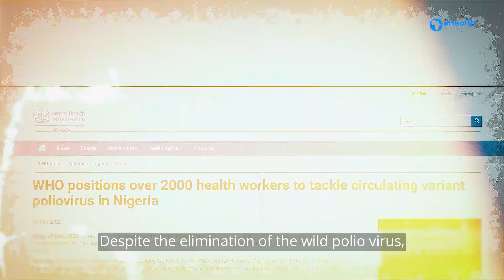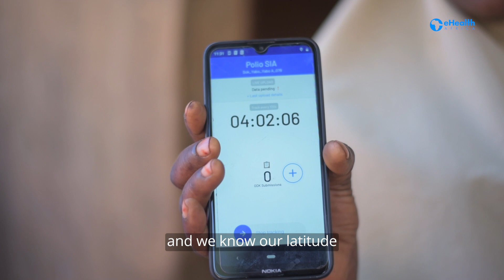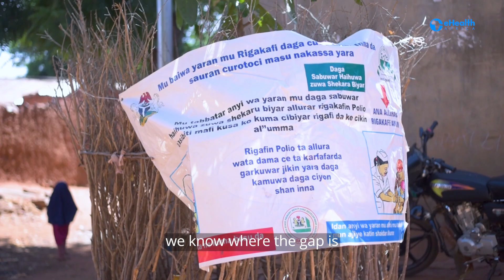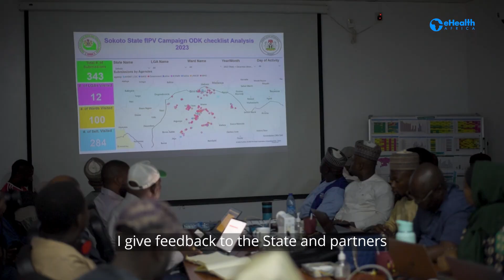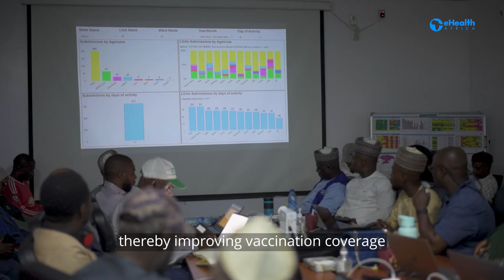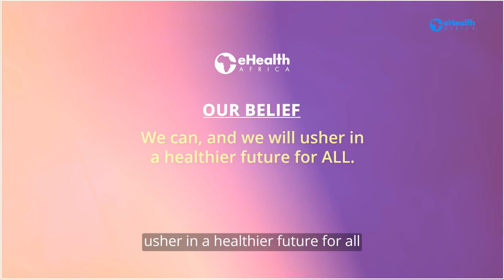Journey to Zero: Driving with Geospatial Tracking System (GTS)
Journey to Zero: Driving with Geospatial Tracking System (GTS) is a crucial documentary exploring the innovative use of the Geospatial Tracking System (GTS) in Nigeria's most challenging environments. This two-part project highlights the groundbreaking efforts to enhance immunization campaigns in seven high-risk states, combatting the transmission of The Circulating Variant of Polio Virus 2 (CVPV2).

Witness how real-time GIS tracking and comprehensive geo-coordinate data collection are transforming public health responses, ensuring every settlement is mapped and every vaccination counts. Join us in uncovering the successes and challenges of this vital project aimed at safeguarding communities and steering Nigeria towards a polio-free future.